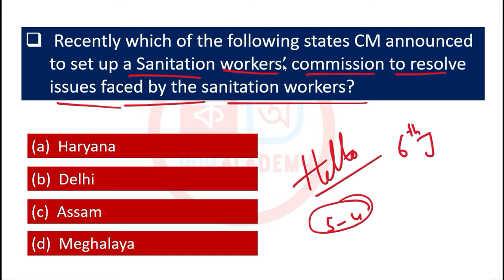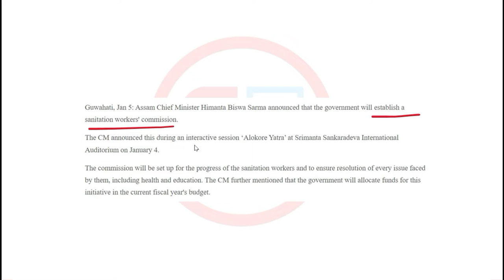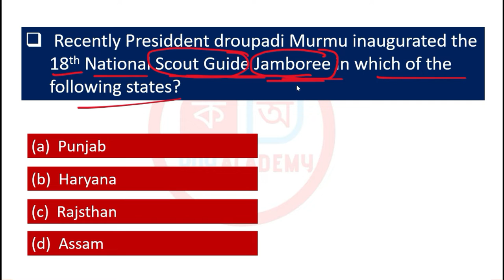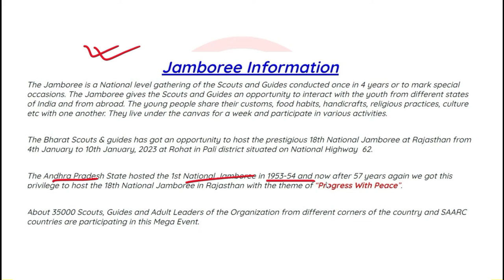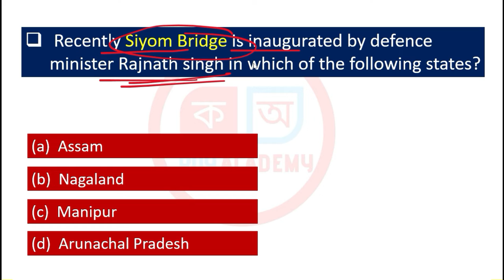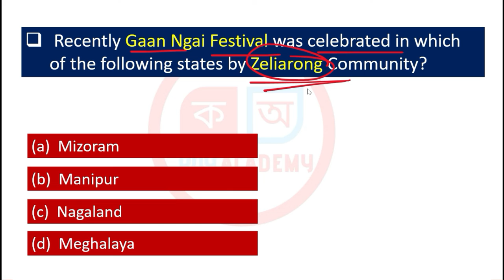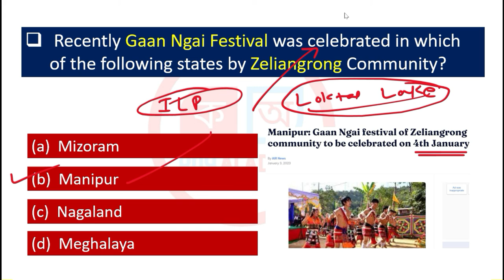ASSAM : Current Affairs for APSC prelims 2023 - In Assamese, 6 January 2023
Assam : Current affairs course 2022 in assamese for apsc ssc, assam current affairs, apsc, apsc preparation, apsc current affairs in assamese,
Hey guys, my name is Bhaskar Roy. In this current affairs series I will try to give you a comprehensive study material for your current affair preparation in your apsc upsc ssc cgl journey. For regualar update don't forget to join my telegram channel and download roy academy application from the play store.

assam current affairs, Roy academy
00:00 PART 1
01:43 PART 2
03:05 PART3
05:19 PART 4